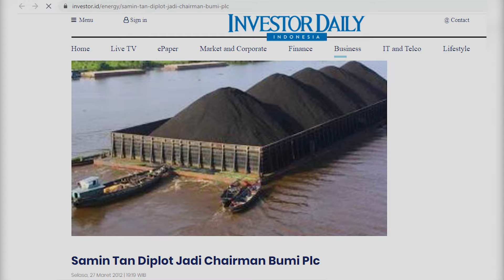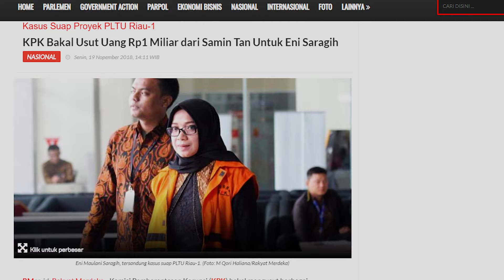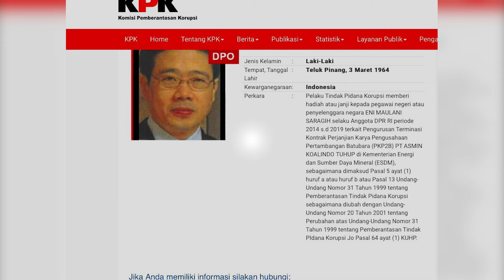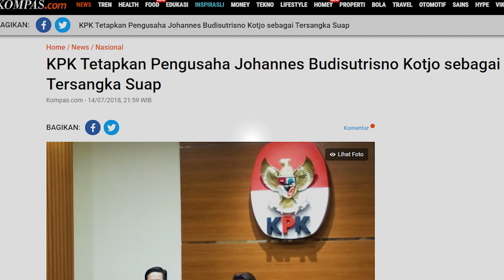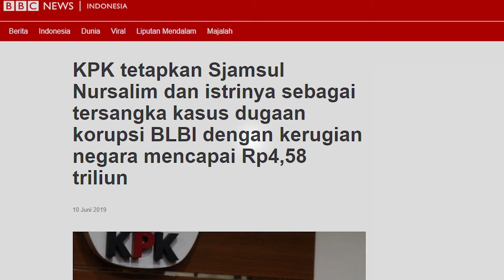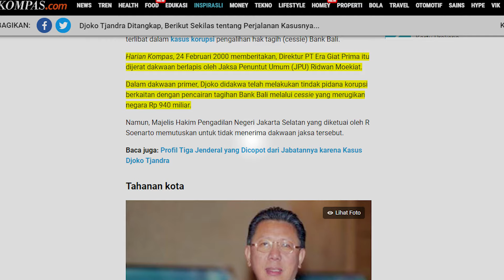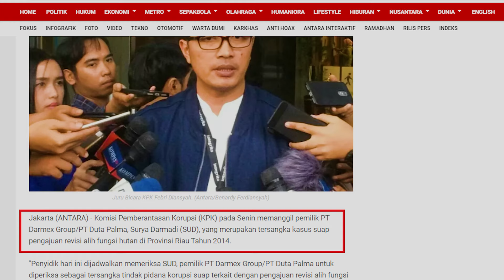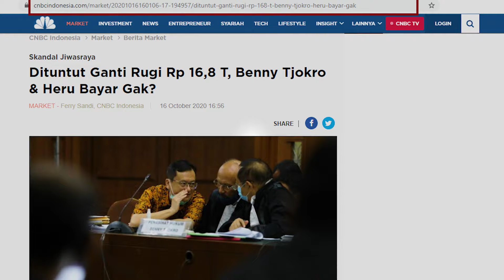6 PENGUSAHA KELAS KAKAP YANG TERSERET KASUS KORUPSI MILIARAN RUPIAH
Berikut 6 PENGUSAHA KELAS KAKAP YANG TERSERET KASUS KORUPSI MILIARAN RUPIAH